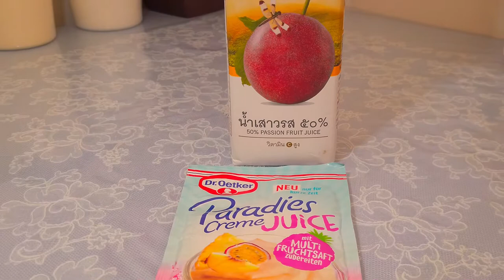Mystical Bamboo Island Adventures: Creating Sweet Desserts!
Embark on a sweet adventure with us to the enchanting Bamboo Island, where we create a delightful dessert using the DJI Osmo Pocket! Dive into a world where technology meets culinary art, and let’s create, explore, and savor together! BambooIsland DessertMaking DJI OsmoPocket SweetAdventure CulinaryArt TechnologyMeetsTaste IslandExploration DeliciousCreation JoyfulCooking"

Timestamps:

00:00 - Introduction & Bamboo Island Exploration
00:30 - Unveiling the Secret of Bamboo Island
01:00 - Gathering Ingredients for Dessert
01:40 - Dessert Preparation & Cooking Process
02:20 - Savoring the Sweet Creation
02:50 - Exploring More Island Secrets
03:30 - Capturing Moments with DJI Osmo Pocket
04:00 - Closing Thoughts & Farewell

Call to Action:
💬 Share your own island stories in the comments below! 🎶 Enjoy the tunes?